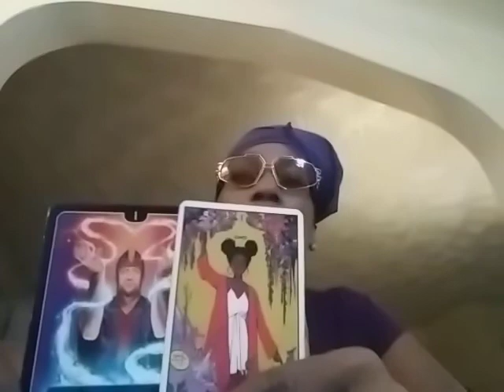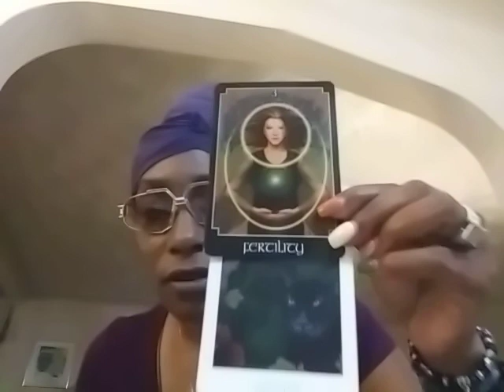To Tell The Truth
All You Gotta Do Is Tap In.